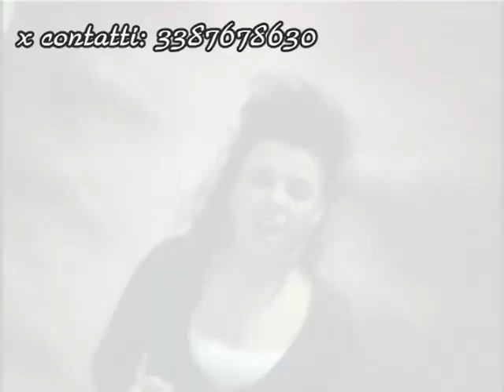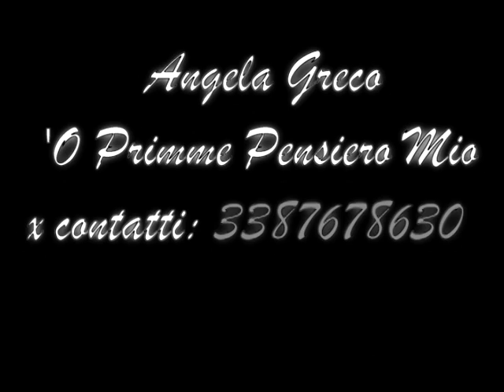Angela Greco - 'O primme pensiero mio